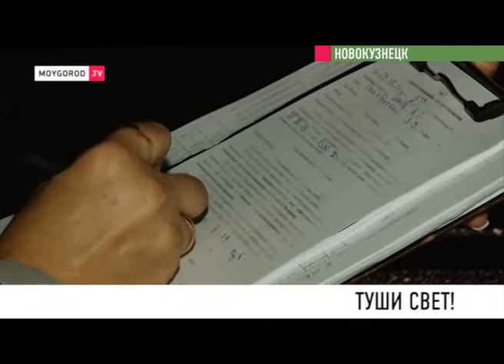В Южной столице кузбасса должников оставляют без электричества